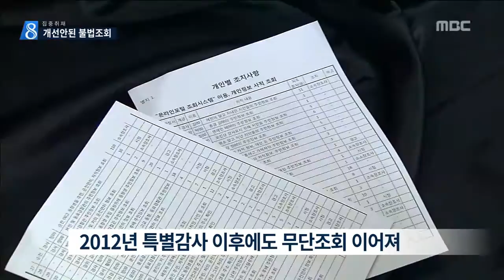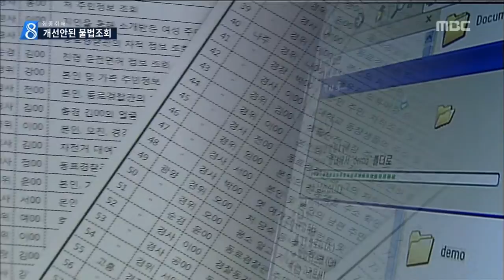[뉴스데스크]개선안된 불법조회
(앵커)
검찰이나 경찰이 국민의 개인정보를
들여다보는 일은 일종의 '민간인 사찰'이라고

기업이나 다른 기관의 개인정보보다 더 민감하고 중요한 정보들을 다루는 만큼 더 엄격한 통제가 필요한데... 개선이 됐는지 점검해봤습니다.

김인정 기자가 취재했습니다.

(기자)

개인정보 무단조회에 대한
대대적인 자체 특별감사가 있었던
지난 2012년 이후에도
경찰은 무단 조회를 멈추지 않았습니다.

(c.g)
경찰청이 제출한 국정감사 자료입니다.

특별감사 직후인 지난해에도
경찰관이 개인정보를 침해한 범죄는
54건에 이르렀고,

개인정보를 외부로 불법 유출한 경우가 21건,
수사목적이 아닌 사적인 이유로
불법 조회해본 경우가 33건이었습니다.

(c.g)
광주의 한 경사는 사건과 관련해
금품을 수수하고 개인정보를 빼주는가하면
서울의 한 경위는 수배 내용을 유출하는 등
유형도 다양했습니다.

(c.g)
그러나 지난해에도 이 가운데 75%는
경징계에 그쳤습니다.

특별감사 이후에도 무단조회가
근절되지 않은 이유 가운데 하납니다.

(인터뷰)
박남춘 의원/ 새정치민주연합
"(2012년) 특별 감사를 해서 제도 개선을 했어야죠. 사전 승인제도를 지구대나 파출소에 도입을 하고 징계도 좀 강화해야 한다 이런 것까지 갔어야죠."

개인정보 무단 조회의 위험성은
익히 알려져 있지만 지금까지 경찰이 만든
대책은 처벌 강화도 아닌,
교육 강화 정도에 불과합니다.

경찰관이 개인정보를 무단조회할 경우,
그 사실을 피해자 본인과 공공에
투명하게 공개하는 것도 대안 가운데 하나지만
경찰청은 특별감사 결과조차 여전히
공개하지 않고 있습니다.